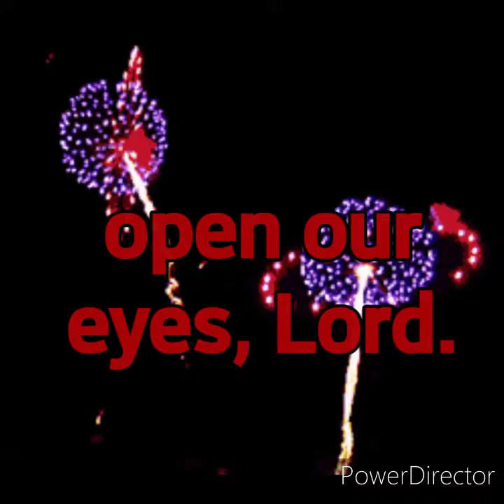July 4, 2020